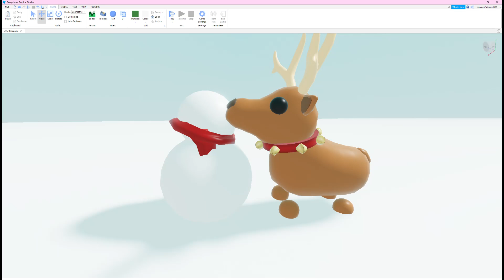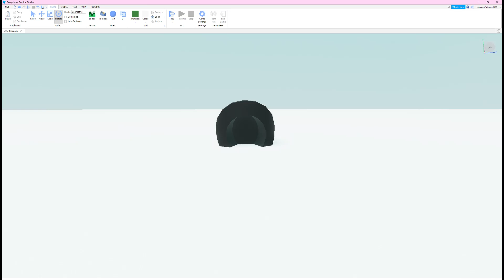A snowman and a reindeer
A animation in Roblox Studio
I made this in December I think